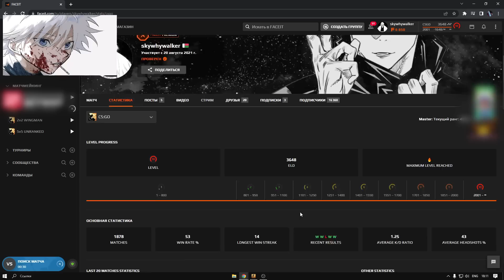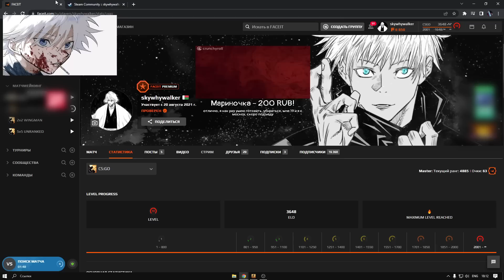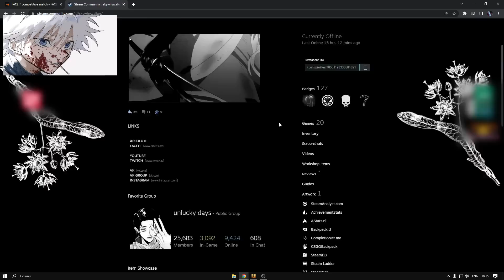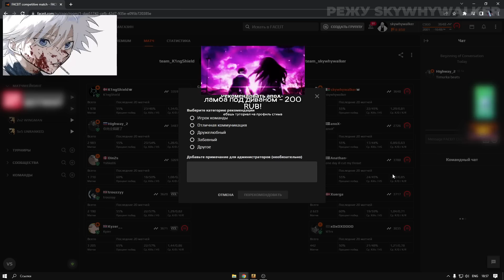SKYWHYWALKER СТАЛ НАСТОЯЩИМ СНАЙПЕРОМ | S1MPLE БЫ ПОЗАВИДОВАЛ ТАКОЙ ИГРЕ СКАЯ 😱